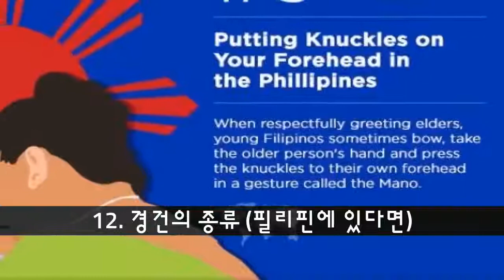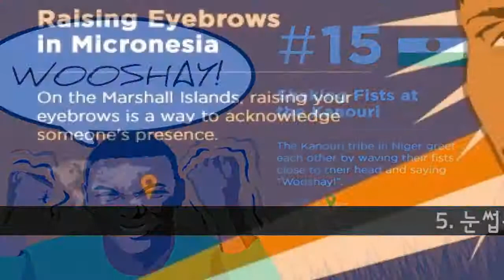세계의 다른 지역에서 인사하는 15 가지 흥미로운 방법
세계의 다른 곳으로 여행 할 때, 당신을 놀라게하는 풍습과 전통을 발견 할 수 있습니다. 안녕하세요하는 방법은 무료가 아니며 자신을 찾는 문화에 따라 크게 다릅니다. 두 개의 작은 벼룩이 일러스트레이션으로, 나는 그것이 다른 나라에서 인사하는 것이 얼마나 복잡한지를 보여줍니다. 어느 것이 가장 놀라운 것을 찾으십니까? 고마워. :)

이 세계의 다른 지역에서 인사하는 15 가지 흥미로운 방법 목록에서 우리는 :

15. '너 어디 있니?'하고 물어보십시오. (말레이시아에 계시다면)
정말로 질문으로 해석하지는 않지만 질문 할 때 이상적은 '걷기'또는 '중요하지 않음'입니다.

14. 당신은 무릎을 꿇고 머리와 손을 땅에 기울입니다 (이것은 중국에서 할 것입니다)
동부 국가에서 안부 전하는 육체적 인 접촉은 드문 것이지 다음과 같은 것이 아닙니다. 평소의 일은 앞으로 기대하는 것입니다. 다른 사람을 존중할수록 무릎을 꿇고 손으로 바닥을 만질 때까지 몸을 더 기울입니다.

13. '홍기', 당신의 파트너 (마오리 부족)의 코로 당신의 코를 누르십시오.
마오리 족 (뉴질랜드의 원주민)에 속한 사람들은 코를 가볍게 눌러주의를 환기시키고 다른 사람이 만료되는 공기를들이 마 십니다. 그것은 '삶의 유예'입니다. 이 문화에서 매우 친밀한 인사말로 보일지라도이 접근법은 악수 일뿐입니다.

12. 경건의 종류 (필리핀에 있다면)
노인들에게 정중히 인사하기 위해 어린 필리핀 인은 경건한 마음으로 노인의 손을 잡고 그들의 머리 부분을 이마에 가져온다.

11. 엄지 그립 (잠비아)
손바닥과 꽉 조여진 손바닥은 잠비아의 서쪽과 북쪽에서 인사하는 친근한 방법입니다.

10. 코 키스 (북 아프리카 사막에서)
에헴 ... 오만 남자들은 코를 눌러 서로 인사하고, 입을 가깝게하고, 몇 번 반복합니다.

9. 노인의 발을 만지십시오 (인도로 여행하는 경우).
힌두교도들은 노인들에게 존경심을 느끼며, 그 사람들을 맞이하기 위해 그들 앞에 무릎을 꿇고 발을 만지게합니다.

8. 'salame'의 제스처 (말레이시아)
파트너의 손을 잡고 부드럽게 손을 만지십시오 ... 그렇다면 예의에 입각하여, 당신의 마음을 손에 쥐십시오.

7. 그것들은 5 개 (남아프리카 공화국)
남아프리카에는이 인사를 사용하여 서로 인사하는 12 명의 쇼나 종족 그룹이 있습니다.

6. 당신의 주먹을 흔들고 '우시!'라고 말하십시오. (카 누리 부족)
나이지리아에서 인사하기를 호기심과 쾌활한 방법.

5. 눈썹을 높이세요 (미크로네시아에 온 경우)
눈썹을 치켜 올리는 것은 오세아니아의이 지역에있는 다른 사람을 인정하는 제스처입니다. 스페인에서는 비공식적 인 인사와 더 닮았지 만 다른 사람에게 인사를하고 싶을 때가 있습니다.

4. 손바닥을 올려 가슴에 붙이십시오 (태국에 방문하는 경우).
'wai'로 알려져 있으며 태국에서 보편적 인 인사말입니다. 그것을하기 위해서는 손을 들어야하고, 손바닥을 모아 가슴 가까이에 가져 가야합니다. 머리를 약간 기울여야합니다. 태국인은 여행자가 다른 방법으로 'wai'로 응답 할 것을 원합니다.

3. 에스키모 키스 (그린란드에있는 당신)
그것은 또 다른 흥미로운 인사 방법입니다. 그린란드의 사람들은 예의 주먹으로 코를 문지른다.

2. 주먹 충돌 (미국)
안녕하세요, 1940 년 오토바이 갱단에서 시작된 인사말입니다.

1. 혀를 내밀어 (티벳에있는 경우)
이 티베트 전통은 사람들이 자신들의 언어를 검은 혀를 가진 것으로 인식 된 무시 무시한 왕의 윤회가 아니라는 것을 보여주기 위해 자신의 언어를 가르쳐야한다고 전설에 기원을두고 있습니다.